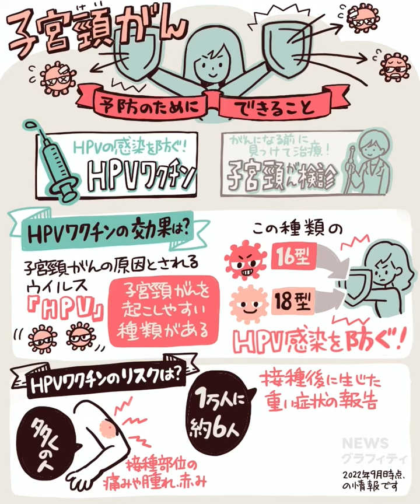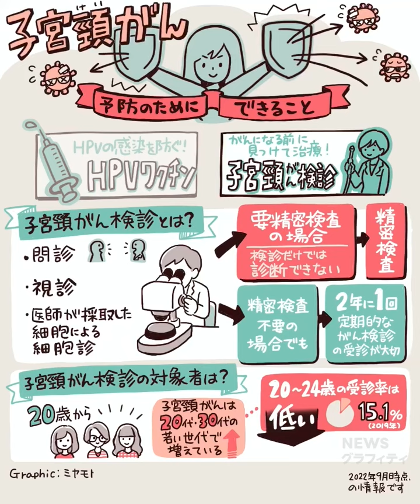若い世代もかかる子宮頸がん、予防のためにできること【NEWS グラフィティ】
HPV(ヒトパピローマウイルス)感染が原因と考えられ、近年若い世代に増えている子宮頸(けい)がん。予防法の「HPVワクチンの接種」と「子宮頸がん検診」について解説しています。

▷「NEWS グラフィティ」をオープンプラットフォーム化、動画や画像素材を無償提供